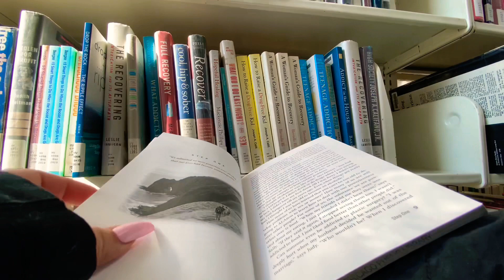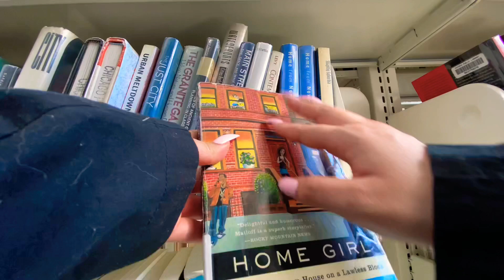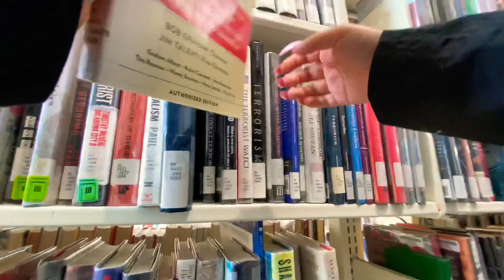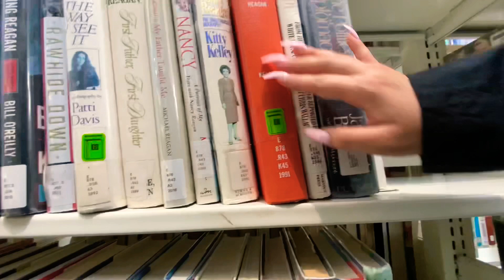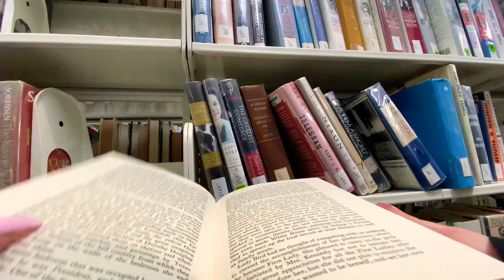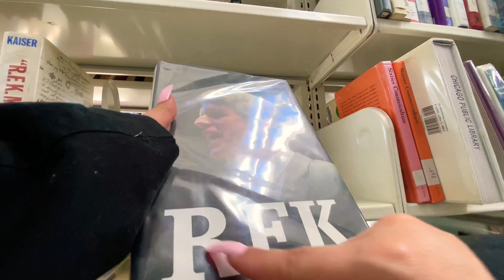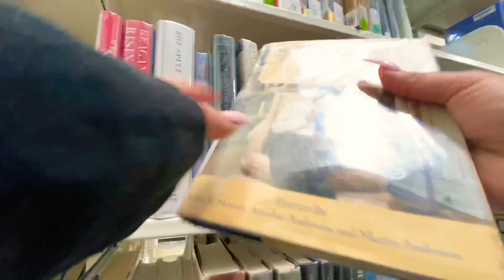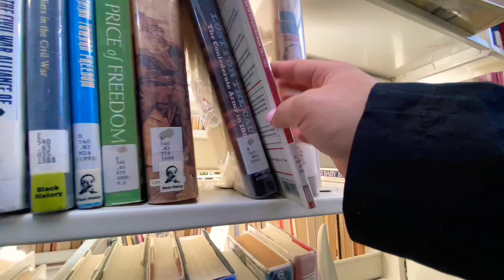PUBLIC ASMR: LIBRARY ONLY BOOK CRINKLES AND TAPPING!